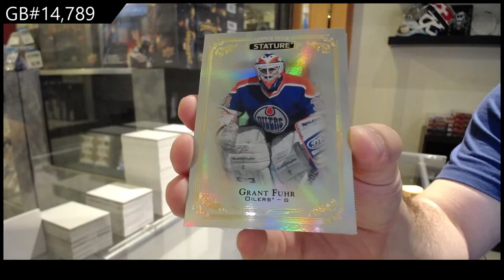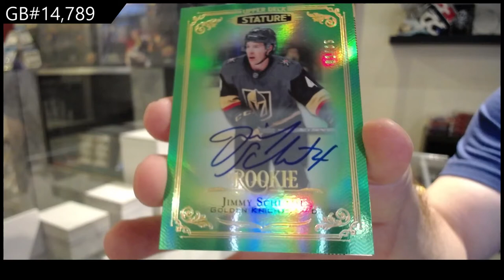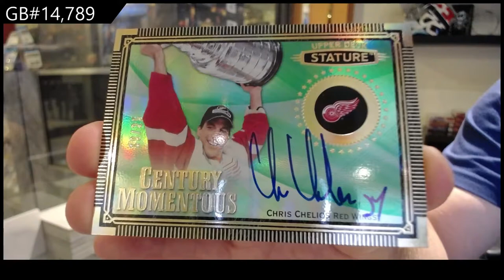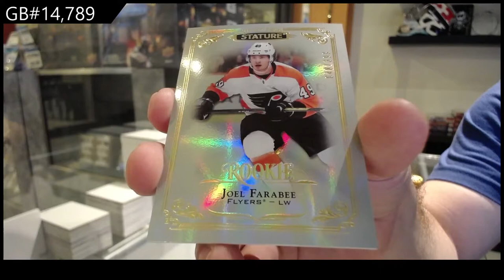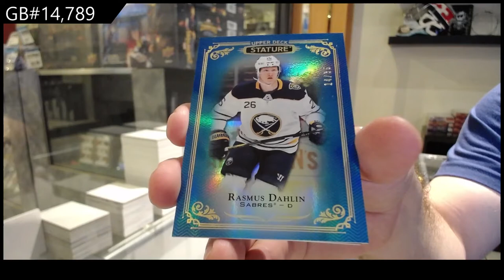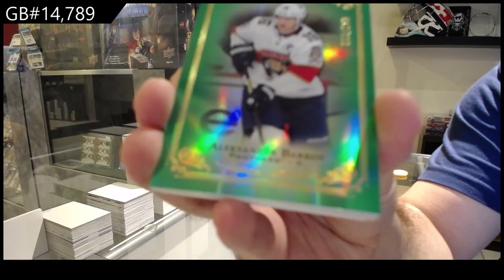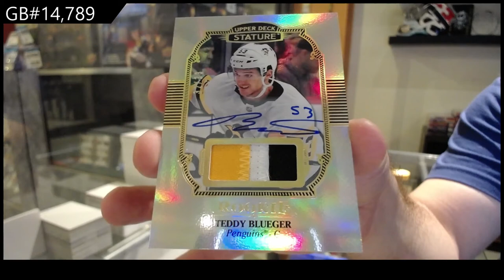19-20 Upper Deck Stature Hockey 3 Box Break - C&C GB #14,789